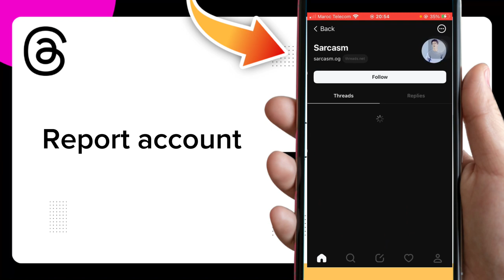How to Report an Account on Threads by Instagram Easy and Quick - Complete Tutorial